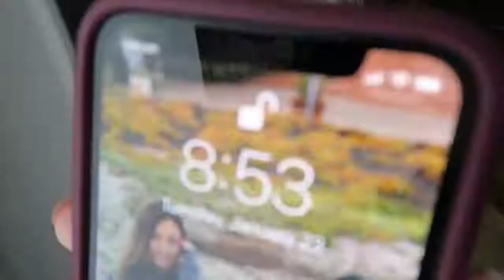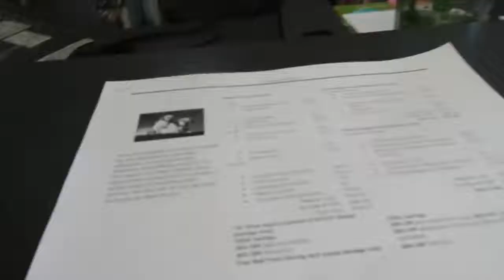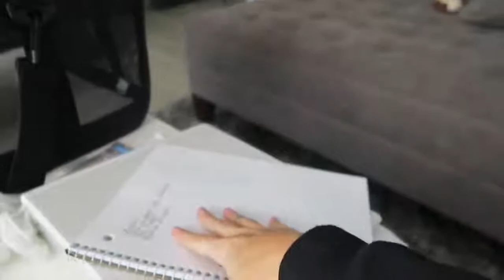tayloralesia! MY PUPPY IS IN THE HOSPITAL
Look! tayloralesia!